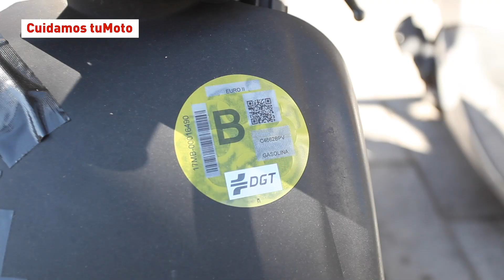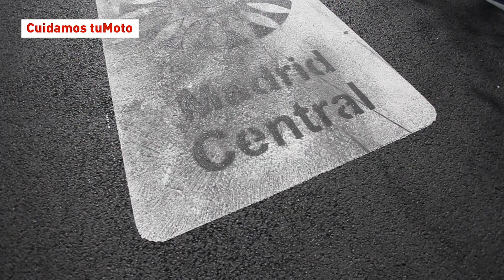Restricciones al tráfico en Madrid. Madrid Central - Cuidamos tuMoto - MAPFRE España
En este vídeo de Cuidamos tuMoto os hablamos de la ley de restricciones al tráfico de Madrid.

Ahora si quieres acceder a Madrid central necesitarás tener en tu moto una de las etiquetas ambientales de la Dirección de Tráfico.

Visita conocer las ventajas exclusivas para los socios de teCuidamos que tienen la moto asegurada en MAPFRE.